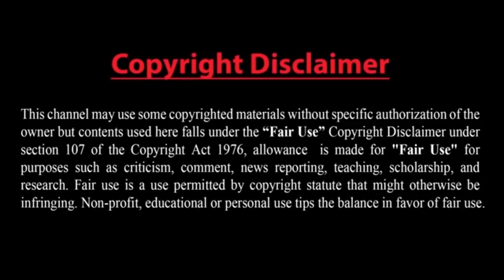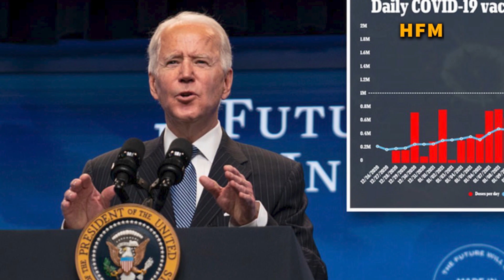নরওয়েতে আমেরিকার বোমারু বিমান-রাশিয়ার হুশিয়ারি!আরব বিশ্বকে ঘিরে তুরস্কের কৌশল-স্বাগত জানাল রাশিয়া!